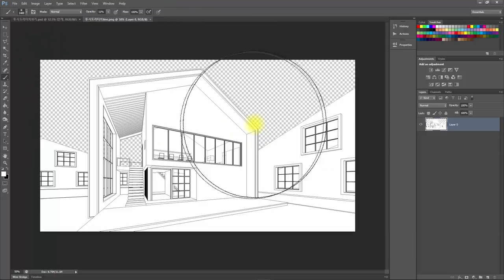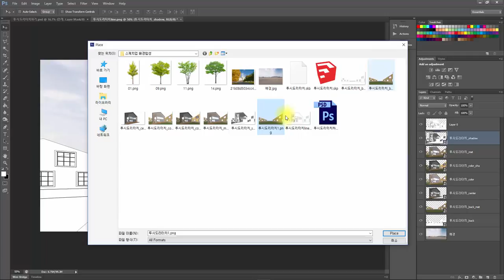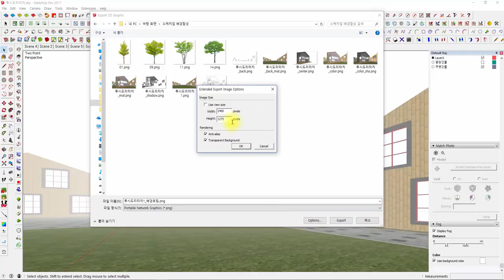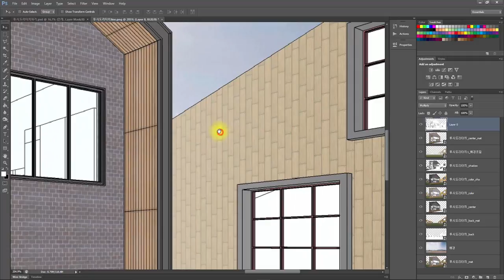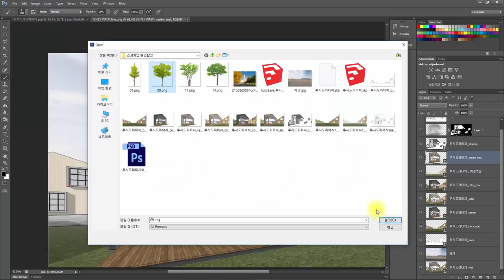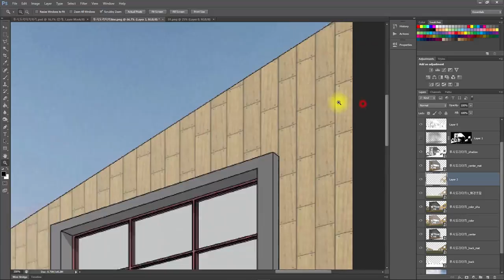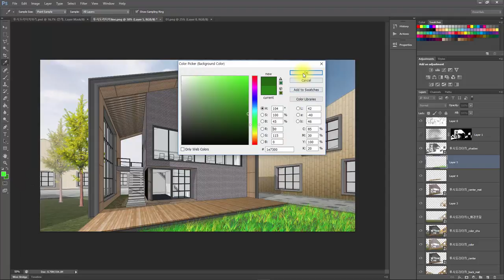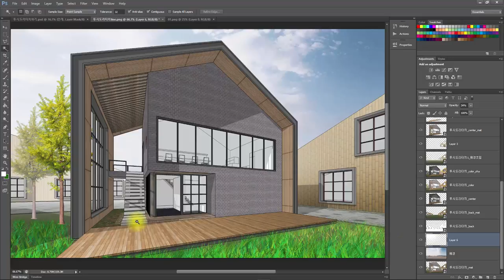UncleBucks ( 스케치업 포토샵 리터치 기초 2 )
아래 네이버 카페고 가면 영상의 예제를 찾을 수 있습니다.